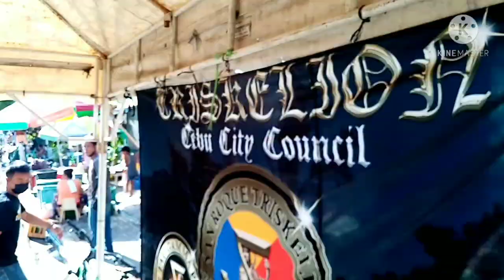One Love One Fraternity - San Roque Triskelion Way of Life ( Cebu City Council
A successful feeding program "Kabataan ay ating mahalin wag pagdamutan sa pagkain" of San Roque Triskelions lead by San Roque Deputy Grand Triskelion " Mark Anthony Sales" And San Roque Grand Lady Triskelion " Honey Ortega" .
A joint project of San Roque (Ciudad) Community Chapter,
Tau Gamma Phi & Tau Gamma Sigma.. And big thanks also for those brothers and sisters who gives their full support to San Roque Chapter for financial and manpower, Special mention to Brod Emelson Dutallas of Calawisan Chapter LLC Council ,Zapatera Chapter, Tejero Triskelion,Tinago Triskelion (Cebu City Council) and Trileg-7 (Coleen C. Baluyot)... Capital S .

CripInkSide Tattoo
3DF Clothing Co.